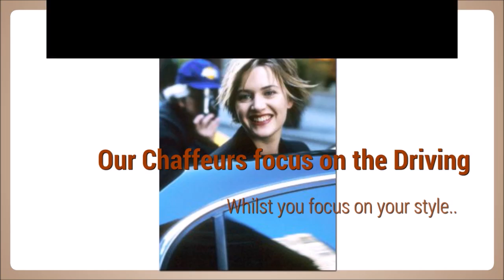Limo Hire Barnet Hertfordshire - Celebrities Caught on Camera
LIMO HIRE BARNET HERTFORDSHIRE are the specialists in bespoke limousine hire in Barnet and all of North London. At Limo Hire Barnet you'll be surprised with our cheap limo hire prices.
Limo Hire Barnet in Hertfordshire offers a wide range of luxurious Limo Hire services, from Wedding Cars, Prom Car hire, Hummer limo Hire, Party Bus Hire, Airport transfers and much more.
Limo Hire Barnet offers a professional Chaffeur Service and we are well known for our prompt timing and excellent driving.All of our Chaffeurs are licensed and fully trained.

Wedding Cars. We are experienced in all types of weddings from big to small. Hire a Limo for the Bride or a few limousines for the bridal party. We take all the stress out of wedding car arrangements.

If you are looking for a bespoke limousine service in Barnet or Hertfordshire, Limo hire Barnet travels to and from Barnet to Chelmsford, Aylesbury, Wembley, Westminster, London, Milton Kenynes, Heathrow, Gatwick and everywhere in between.